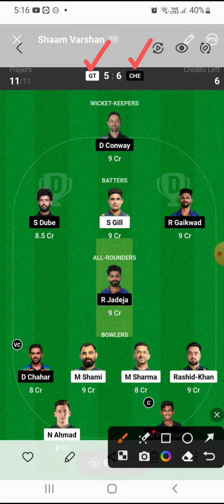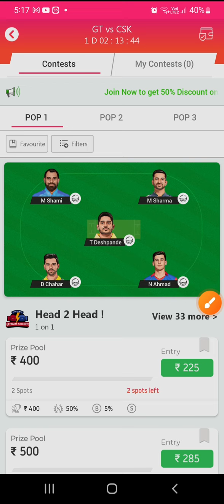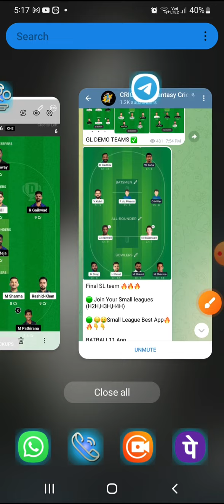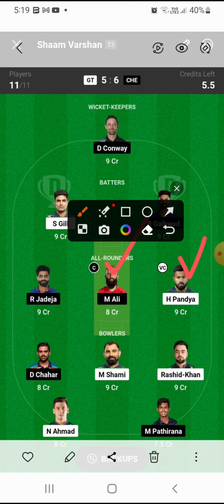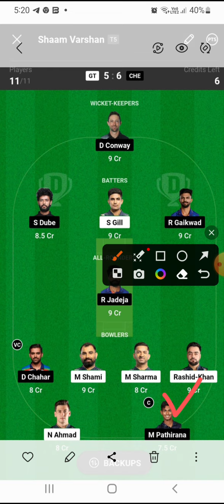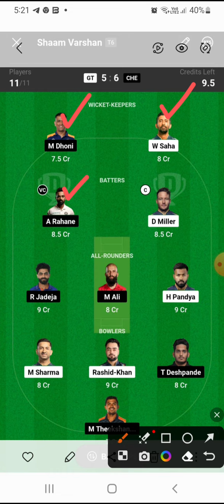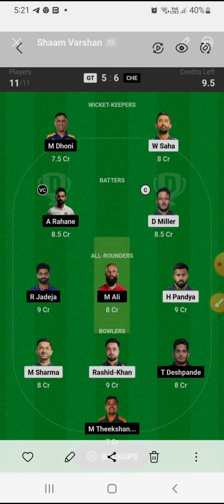CSK vs GT TATA IPL 1st QUALIFIER Match Grand League Demo Teams Tamil|Dream11 Tips|C&VC options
Kubera App

MYMASTER11 App

BATBALL11 App

Sportasy App